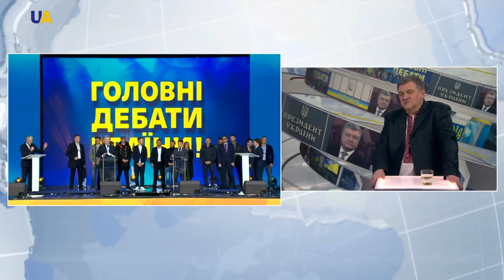"На этих выборах нет региональной поляризации", – Алексей Гарань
Евросоюз пообещал Владимиру Зеленскому прочную поддержку. Об этом говорится в письме от имени главы Еврокомиссии Жан-Клода Юнкера и президента Евросовета Дональда Туска. После объявления результатов экзит-пола Владимиру Зеленскому позвонил президент США Дональд Трамп. Кроме того, лидирующий кандидат в президенты пообщался также с президентом Франции Эммануэлем Макроном и польским президентом Анджеем Дудой.
О международной реакции на результаты выборов поговорим с профессором политологии национального университета Киево-Могилянская академия, научным директором фонда "Демократические инициативы" имени Илька Кучерива – Алексеем Гаранем.